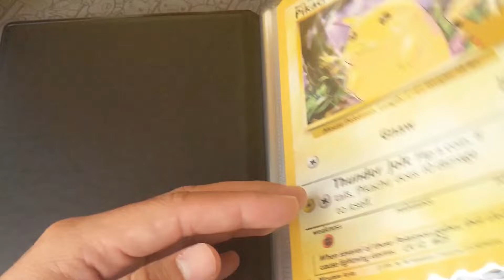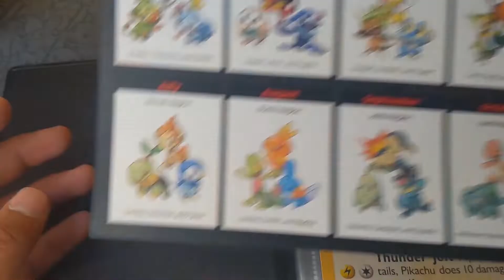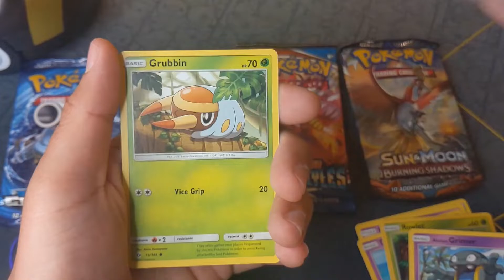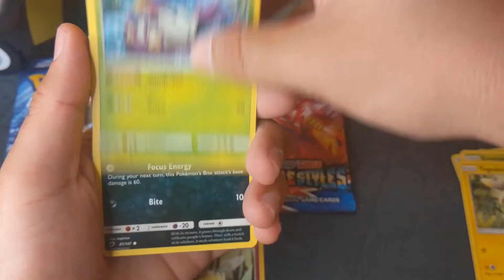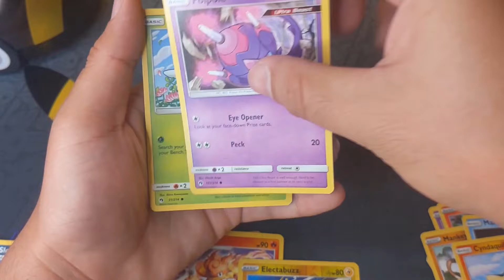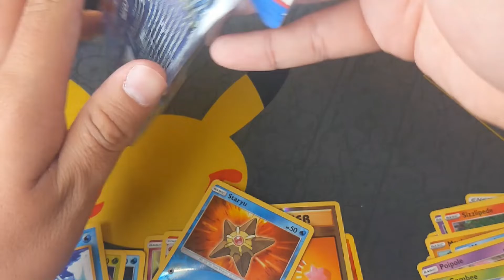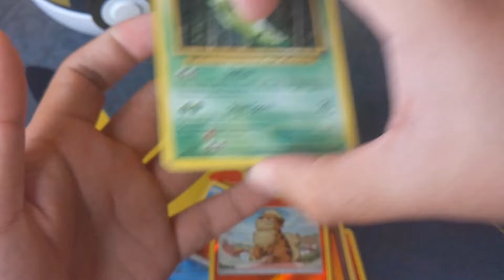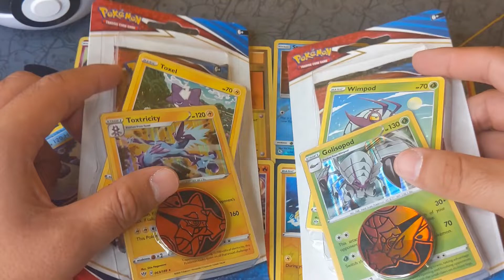*NEW POKEBALL TINS 2021* XY Evolution Pack Opening & Alola First Partner Pack | Pokemon Card Opening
NEW Pokeball Tins 2021! We are opening up some Pokeball Tins that contain XY Evolutions and Alola First Partner Pack!